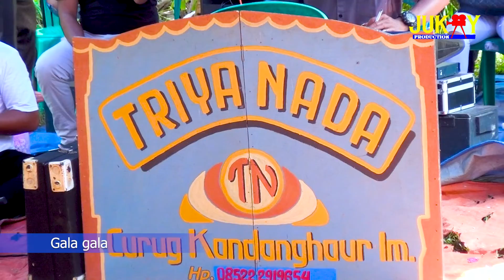Gala gala | AYU TRIYA NADA 2022 | Curug Poncol kandanghaur